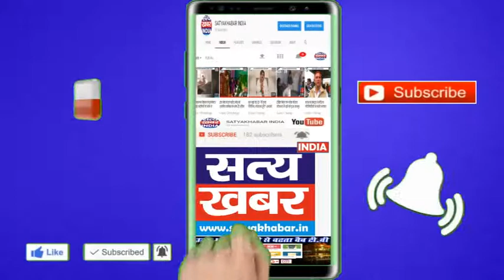किसान नेता के ब्यान के बाद राजनितिक दलों में समर्थन देने की मची होड़